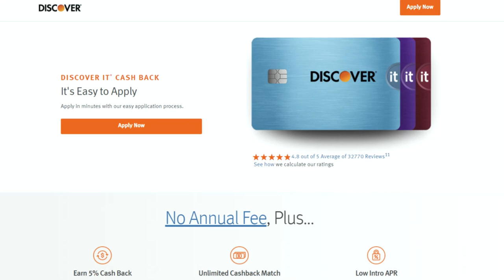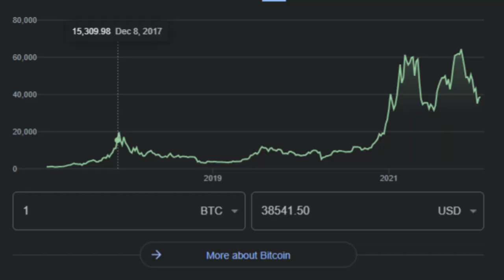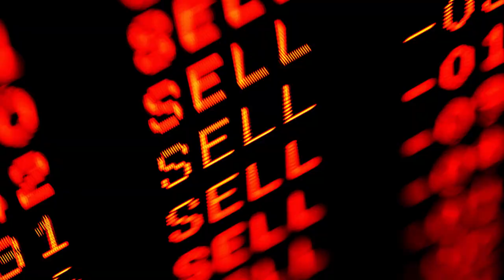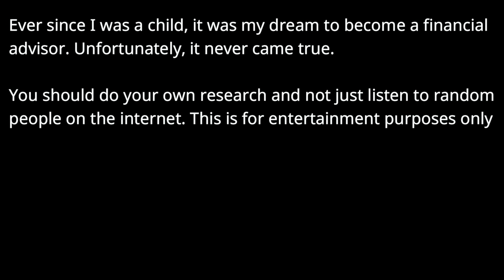My Complete Investing Journey (2014 to 2022)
Sharing my entire investing journey starting from making Rs.25k per month in India to over 6 figures a year in USA. It's filled with ups and downs + invaluable lessons I picked up along the way. Hope you like it!

📈 LIMITED TIME: Get 2 free stocks from Webull (worth up to $1600!)

⏰ TIME STAMPS
0:00 - Intro
0:55 - Hello (adult) world (2014-15)
2:20 - Study, study, study (2016-17)
3:49 - Laying the foundation (2018)
6:02 - Off to the races (2019)
7:05 - Kicking it up a notch (2020-21)
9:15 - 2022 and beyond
💰 MY FAVORITE CREDIT CARDS:
○ Earn $200 cash back with Chase Freedom Flex or Freedom Unlimited credit card.

📓 MY FAVORITE PERSONAL FINANCE/INVESTING BOOKS:
I Will Teach You to be Rich by Ramit Sethi
Little Book of Common Sense Investing by Jack Bogle
Rich Dad Poor Dad by Robert Kiyosaki
The Intelligent Investor by Benjamin Graham
The Millionaire Next Door by Thomas Stanley
🎥 MY FILMING GEAR:
Canon EOS M50
Rode VideoMicro
Neewer Ring Light
Camera Bag
128 GB SD Card

ABOUT ME:
I want to share stories and lessons learned while first moving to America, planning my journey to financial literacy, and adopting best practices into my life. As an international, it was difficult to find relevant resources to understand the aspects of life that were different in a new country. This channel is a comfortable space to have those discussions and help each other out!

1. The advice provided in this video is for informational/entertainment purposes only. The creators take no responsibility for any actions or decisions you may take based on the contents of the video. Please consult a professional for strategies related to your specific needs.
2. All the numbers/information are presented as of the video filming date and may change by the time viewers end up watching the video.